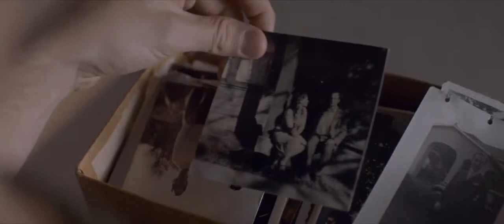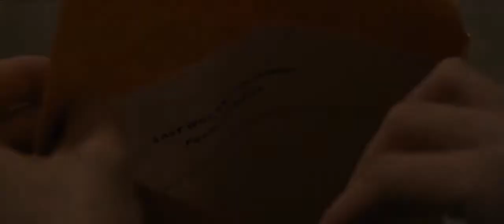Watch Inheritance 2018 Official HD Trailer Released Just Now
We’ve been sent a brand new trailer for Inheritance, the upcoming horror drama thriller movie starring Chase Joliet, Sara Montez, Dale Dickey, Drew Powell, Jim Ortlieb, and Krisha Fairchild: